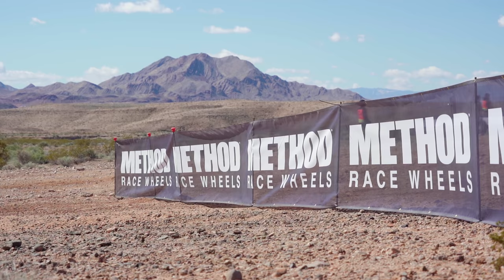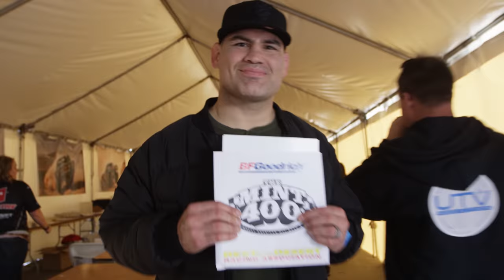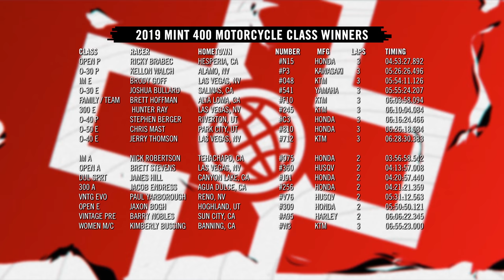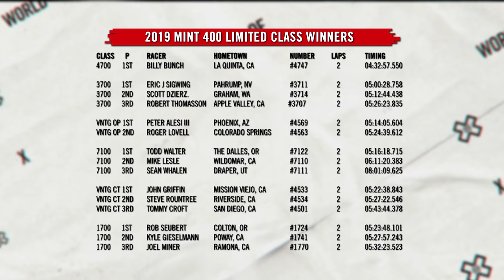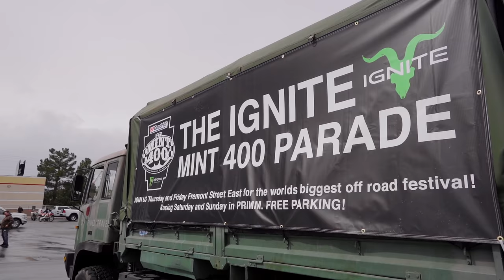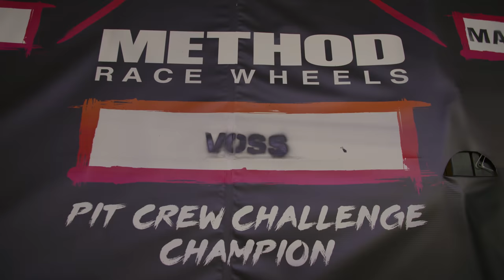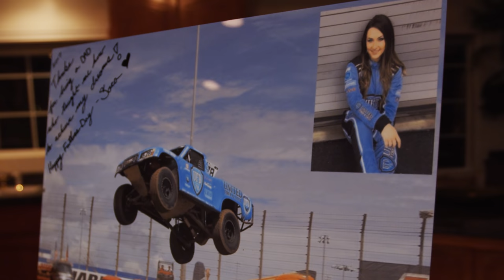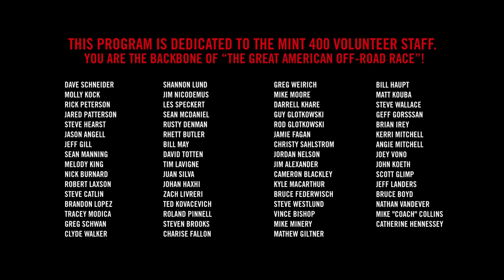2019 Mint 400 Extended Television Show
In 2019, Justin Lofton returned to the top of The Mint 400 podium on with an impressive victory at the BFGoodrich Tires Mint 400 powered by Monster Energy.  Lofton, who bested a field of dozens of the world’s top off-road racers, became the first driver in history to win three Mint 400's when he wheeled his #41 Unlimited Truck to the finish line.

Relive this years race in this extended cut of the Mint 400 TV Show that features the spectacular Mad Media style of stunning action packed cinematography and authentic storytelling.  The show features extended footage from all four races at the Great American Off-Road Race and includes features on Seth Quintero, Jenson Button, AJ & Jesse Jones and Sara Price.

Led by the directing team of “The Martelli Brothers”, Mad Media’s crew of over seventy included ten of the best cinematographers in the business, who utilized a variety of cinematic tools including cineflex helicopters, RED camera systems, DJI drones, and hundreds of GoPro cameras to capture all the action.

This is the BFGoodrich Tires Mint 400 powered by Monster Energy.